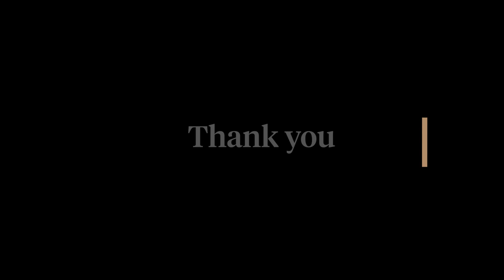Poetry Through Music | WILDERNESS ON CENTRE ISLAND | Micah Schroeder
Celebrate both Poetry Month and Canada with Civic Engagement Quartet member Micah Schroeder as he draws parallels between Canada's cold, crisp, dewy air and the gliding music of Srul Irving Glick's WILDERNESS ON CENTRE ISLAND.

Chapters
0:00 Intro
0:30 Poetry synopsis
1:19 Reading
2:40 Performance